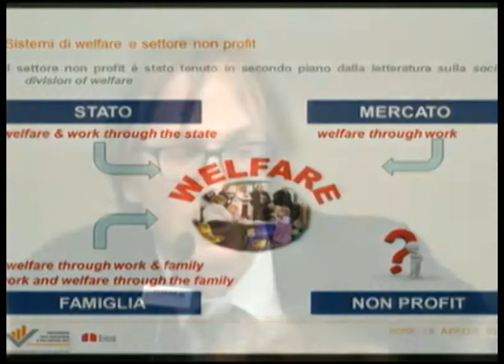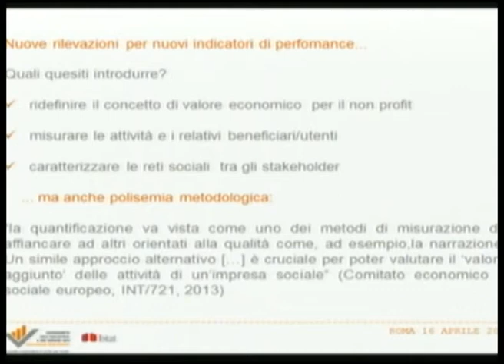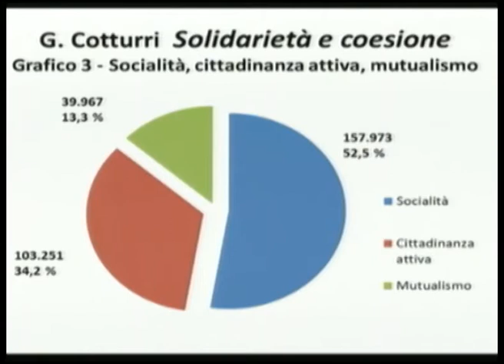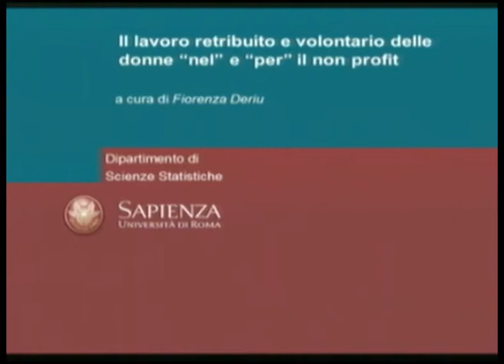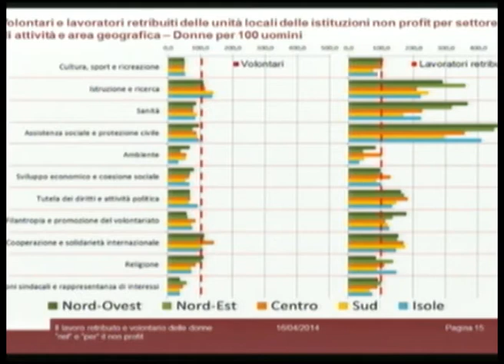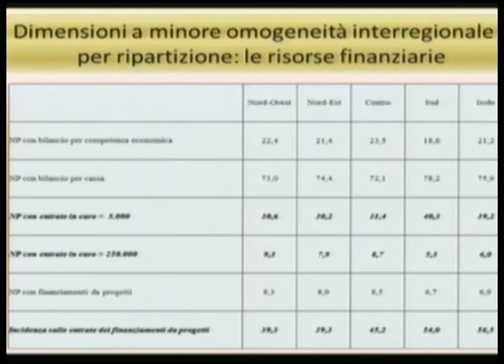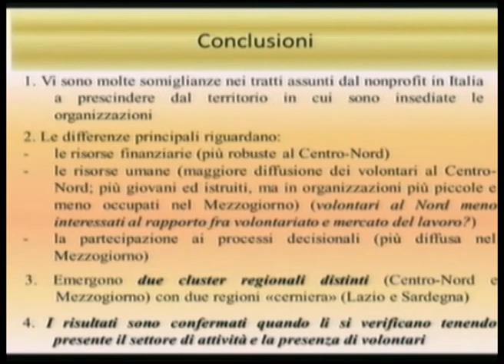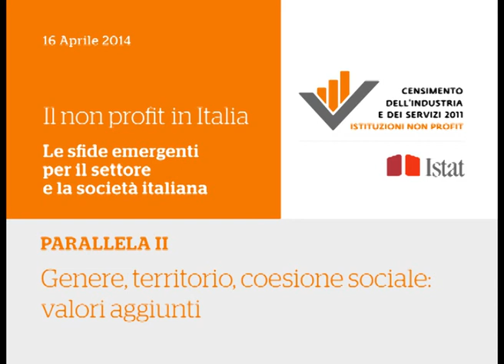Sessione "Genere, territorio, coesione sociale: valori aggiunti"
E' disponibile la registrazione della diretta streaming della Parallela II " Genere, territorio, coesione sociale: valori aggiunti", all'interno del convegno "Il non profit in Italia. Quali sfide e quali opportunità per il Paese" organizzato da Istat lo scorso 16 aprile a Roma.